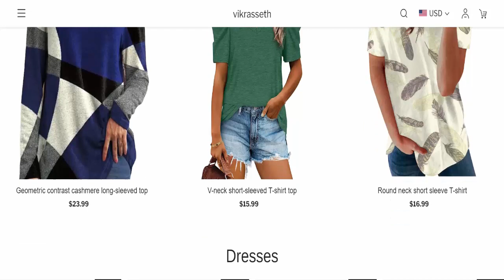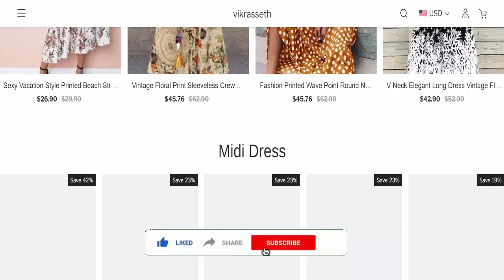Vikrasseth Limited Reviews (Nov 2023) [ with 100% Proof ] ⚠️ Is Vikrasseth.com SCAM or LEGIT ?⚠️😲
Do you want to know about Vikrasseth Reviews? Watch this video till end because in this video you will get to know about the legitimacy of the website. Friends, this is not our website. In case, If you have experienced any fraud over this website then watch this unbiased review video till the end, We will share the way to get your money back.
Product Review

soap cover
sip 4 toothpaste
bar shampoo
shop cover